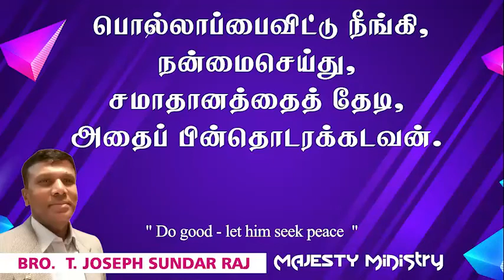" Do good - let him seek peace "20 - 9 - 2022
" Do good - let him seek peace  "
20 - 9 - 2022